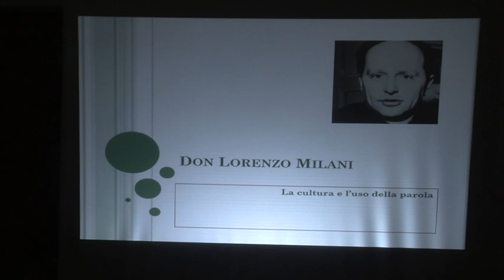Agrigento, "Lasciateci sognare con..." [STUDIO 98]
“Lasciateci sognare con. Don Milani, Dante Alighieri,  Guido Gozzano ed Alessandro Manzoni” è il titolo di un convegno con il coinvolgimento di alcuni istituti scolastici della città presso la biblioteca comunale “Franco La Rocca”di Agrigento .  Ha coordinato i lavori Enzo Alessi